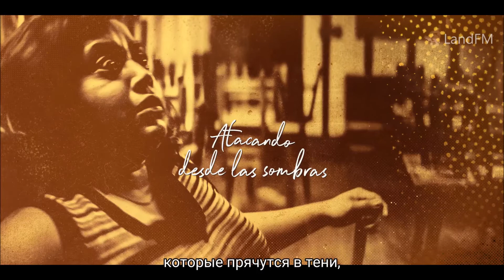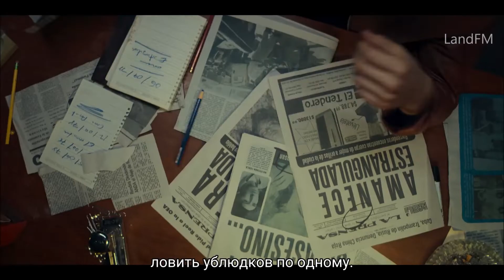Частный детектив Беласкоаран, 1 сезон - русский трейлер (субтитры) | сериал 2022 | Netflix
12 октября 2022 года на Netflix выйдет мексиканский сериал Частный детектив Беласкоаран (Belascoarán, el detective que México necesita).

Хектор Беласкоаран оставляет работу в фирме и скучный брак позади, чтобы стать частным детективом. Ему предстоит расследовать шокирующие преступления в Мехико 1970-х годов.